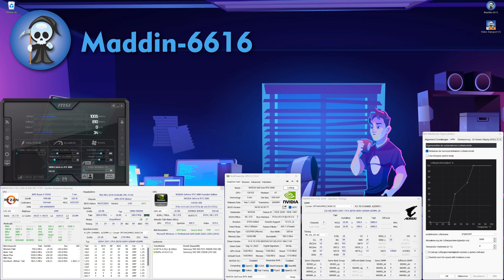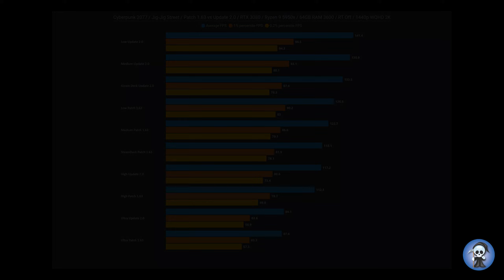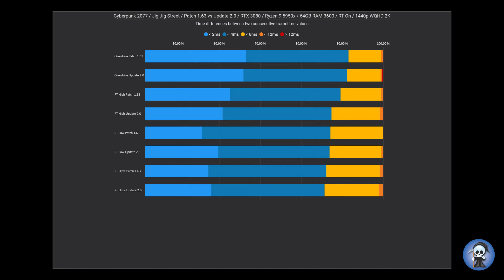HUGE BOOST ! Cyberpunk 2077 / Update 2.0 vs Patch 1.63 / RTX 3080 / RTX ON / DLSS 3.5 / 1440p / WQHD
0:00 Intro
0:03 Setup Information
1:00 Low
2:00 Medium
3:00 High
4:00 Ultra
5:00 Steam Deck
6:00 Analysis results (RT Off)
6:10 RT Low
7:10 RT High
8:10 RT Ultra
9:10 Overdrive
10:10 Analysis results (RT ON)
10:20 Outro

Setup:
MSI MEG Godlike x570
RTX 3080 Founders Edition (Stock)
64GB Corsair Dominator Platinum 3600 CL18 (XMP)
Samsung SSD 980 PCIe3 250GB(OS)
Samsung SSD 860 EVO SATA 500GB (Game)